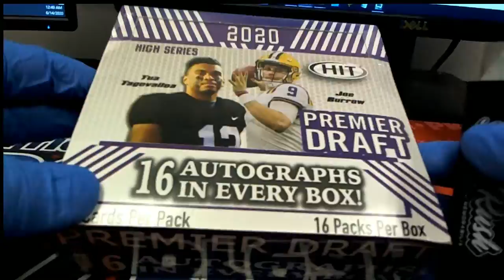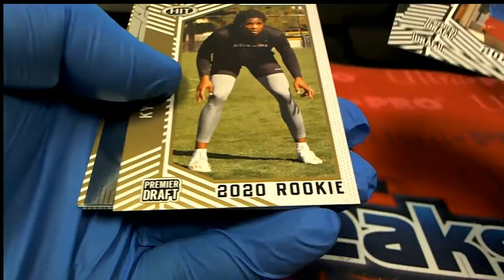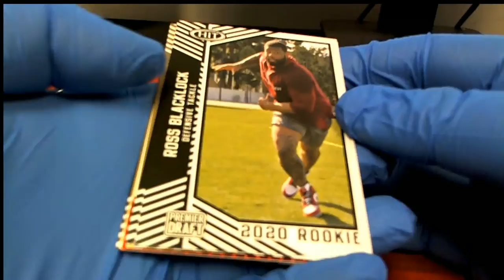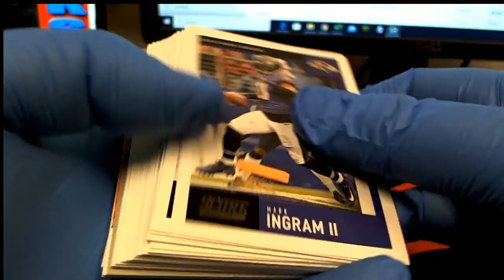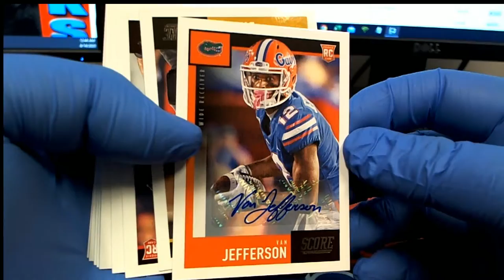PACK RIPS OF SAGE HIGH HIT & 2020 SCORE FOOTBALL MATT L & MARTIN C